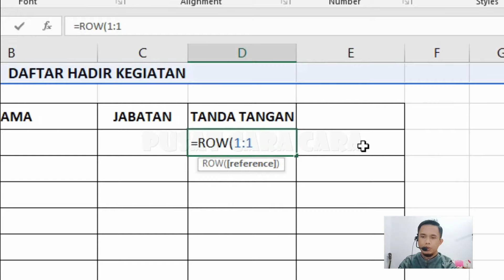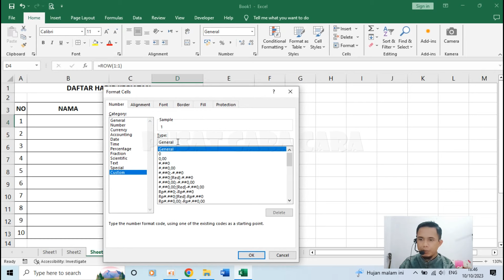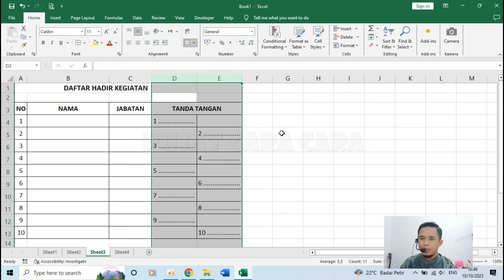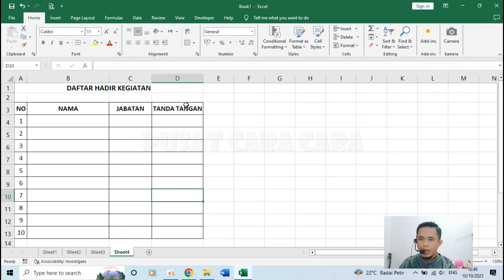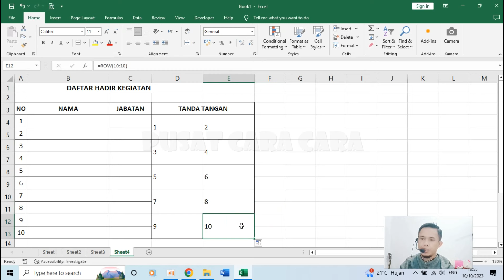Cara Membuat Kolom Tanda Tangan di Excel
Cara Membuat Kolom Tanda Tangan Zig Zag dan Kiri Kanan di Excel

Video ini menjelaskan tentang cara membuat kolom tanda tangan untuk daftar hadir, dimana untuk posisi tanda tangannya kita bisa buat dengan dua versi, yaitu versi zig zag dan versi kotak besar kiri kanan.

Semoga bermanfaat.